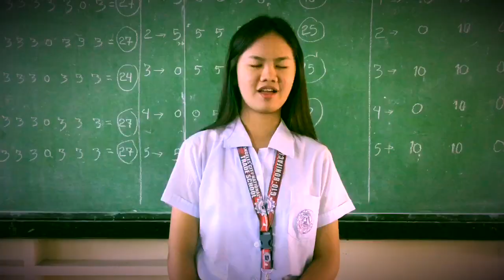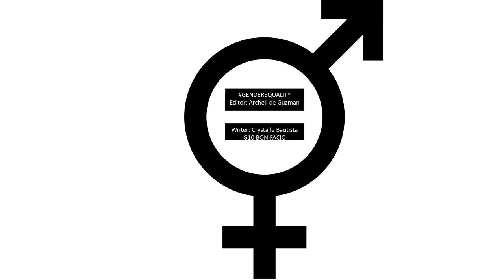GENDEREQUALITY ADVOCACY (G10 BONIFACIO)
Aralin Panlipunan
“Eliminate Discrimination and Violence to Attain Gender Equality”
G10 Bonifacio